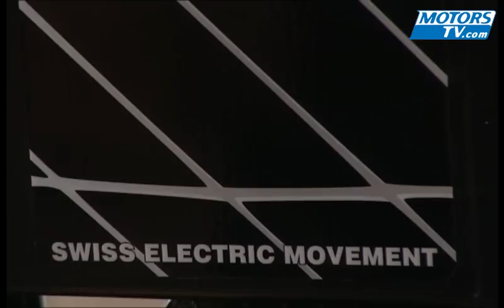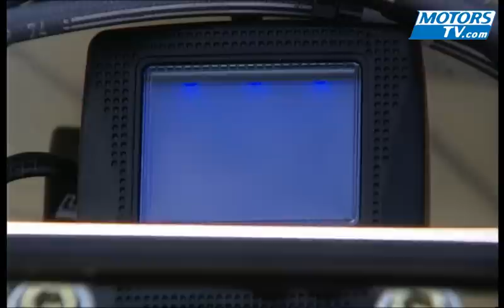Essai moto QUANTYA STRADA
Souci de protection de l'environnement oblige, des véhicules électriques commencent à voir le jour de manière plus ou moins aboutie. Si quelques scooters sont déjà sur le marché, la moto tout terrain électrique existe mais le plus souvent sous forme de prototype.